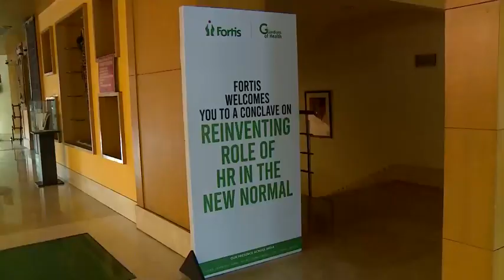Fortis Healthcare : Guardians Of Health.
After a series of successful events in Delhi, Kolkata and Chennai. The fourth edition of HR Conclave organised by Fortis Healthcare took place in Bangalore, on 26th November 2021. The event was conducted under the banner of GuardiansOfHealth, an exclusive value-based programme for corporates.

The idea of this program was to connect HR leaders from across the industry to redefine the way forward in the new normal.
The event was attended by 200+ HR professionals from 100+ Corporates across various sectors which made it a grand success!

We attribute this accomplishment of the HRConclave to the collective efforts of all our participants and patrons.